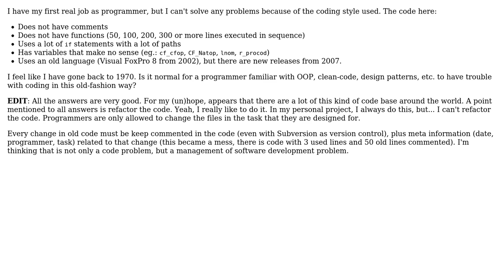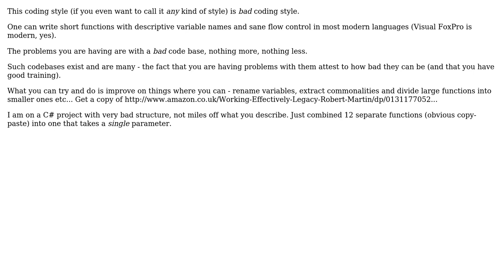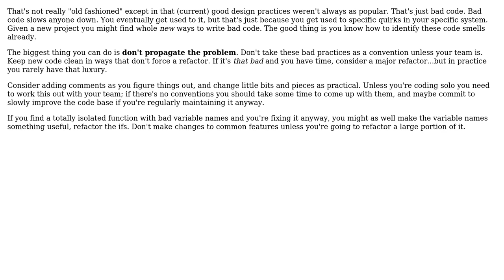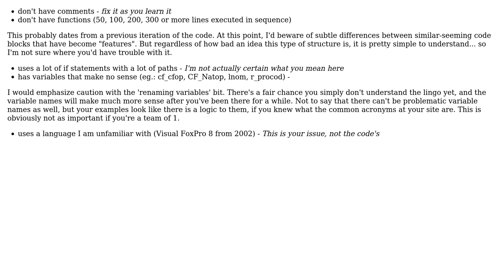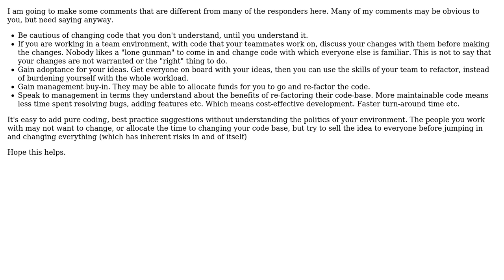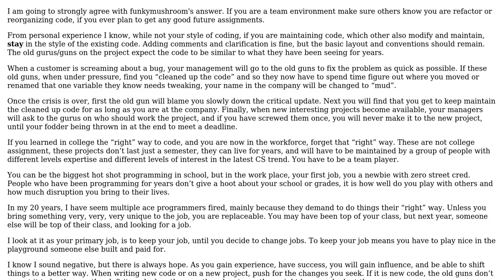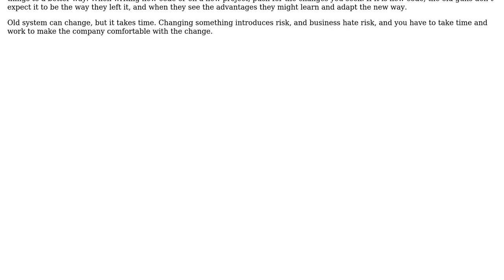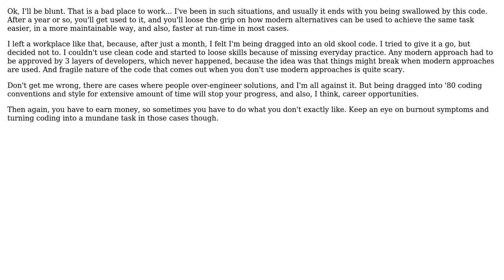I can't program because the code I am using uses old coding styles. Is this normal to programmers?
Software Engineering: I can't program because the code I am using uses old coding styles. Is this normal to programmers?

With thanks & praise to God, and with thanks to the many people who have made this project possible! | Content (except music & images) licensed under CC BY-SA | Music | Images & others | With thanks to user Z. Charles Dziura user S.Robins user Scott S user scott-pascoe user Renato Dinhani user Oded user jkerian user hippietrail user funkymushroom user Coder user Ben Brocka user aleroot and the Stack Exchange Network Trademarks are property of their respective owners. You are responsible for your own actions.